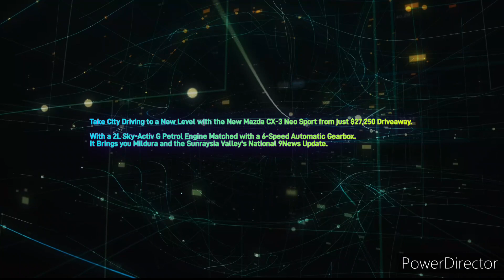Sunraysia Valley Hit 99.5FM - 6PM News Update, Thursday May 18th 2023